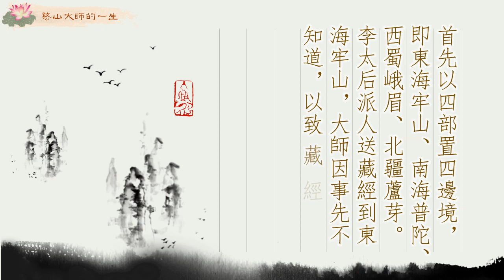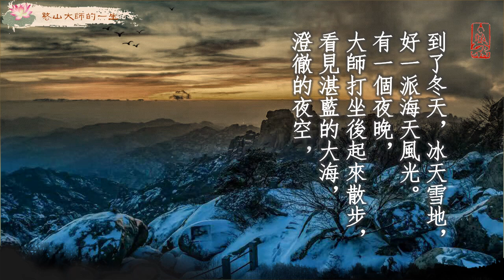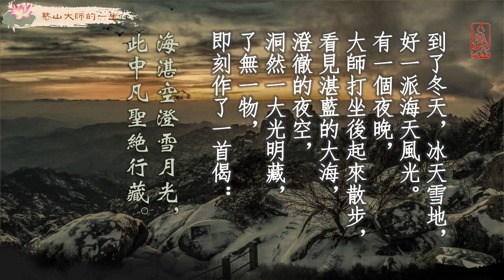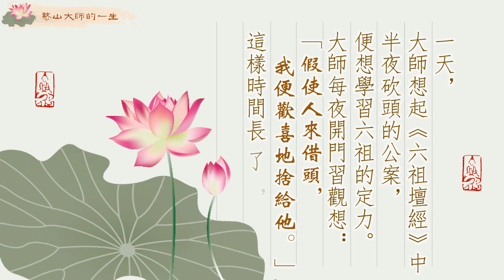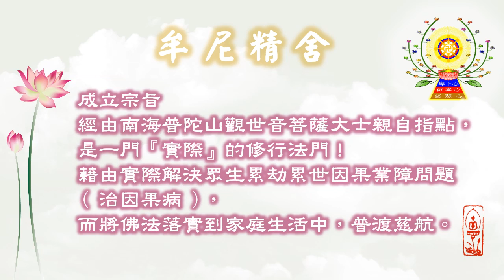憨山大師的一生 東海牢山的因緣(下)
萬曆十四年，神宗皇上敕頒藏經十五部，散施於天下名山。首先以四部置四邊境，即東海牢山、南海普陀、西蜀峨眉、北疆蘆芽。李太后派人送藏經到東海牢山，大師因事先不知道，以致藏經送到時無處安置，這時地方撫台等官吏見狀便請來供奉起來。大師見有敕命，只得到京謝恩，太后與宮中眷屬各出銀兩供養大師，讓大師在牢山修建安置藏經的寺院，並預先取名為海印寺。

    大師在京聽說達觀大師到牢山訪問他，立即兼程趕回。剛回到牢山腳下，正遇達觀大師下山，立刻邀他同回禪室。兩人談禪論道，法味盎然，這樣達觀大師在此盤桓了二十多日才回去。臨去時，還贈了一首詩給大師，其中有：「閑來居海上，名誤落山東」的句子。

    到了冬天，冰天雪地，好一派海天風光。有一個夜晚，大師打坐後起來散步，看見湛藍的大海，澄徹的夜空，洞然一大光明藏，了無一物，即刻作了一首偈：

海湛空澄雪月光，
此中凡聖絕行藏。
金剛眼突空花落，
大地都歸寂滅場。

    大師回轉靜室後，見案頭放著一本《楞嚴經》，展開經卷，當見到：「汝心汝身，外及山河虛空大地，咸是妙明真心中物」全經的觀境，頓時了然心目。他便振筆疾書，片刻之間已把心中所證全部寫了出來，取名為《楞嚴懸鏡》。一見蠟燭才檄了半支，這時大師叫維那進來，叫他念了一遍，聽著聽著，大師自己也像是聽著夢中話一樣。

    一天，大師想起《六祖壇經》中半夜砍頭的公案，便想學習六祖的定力。大師每夜開門習觀想：「假使人來借頭，我便歡直地捨給他。」這樣時間長了，覺得定力漸深。一個晚上，忽然有人嚷著：「強盜來了。」大師鎮定他說，「把強盜叫來！」他點燃蠟燭，正襟危坐，沒有絲毫的恐怖心，這時身材高大的強盜到了大師門口，見大師威嚴無比，一下子沒了氣焰，身體匍匐不敢入門，大師對他說：「這裡沒有什麼東西。」又叫侍者到庫房裡取二百錢給了強盜，這強盜便帶著敬佩的心情離開了海印寺。

    第二年，牢山建成了殿宇，大師開始開堂為大眾說戒。從此四方的和尚到海印寺的日益增多，接著大師又為居士們講解《心經》弟子記錄成《心經直說》。秋天，胡順庵告老還鄉，送他兒子到海印寺出家為大師侍者，法名為福善，是大師弟子中成就最高的一位。